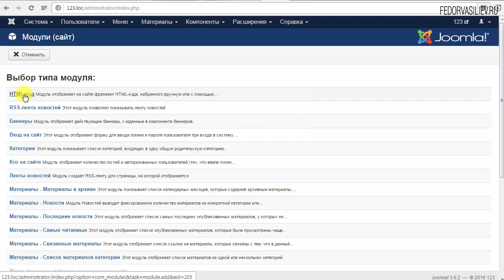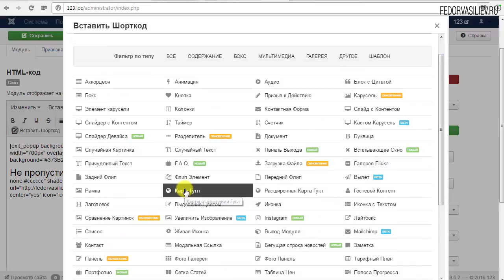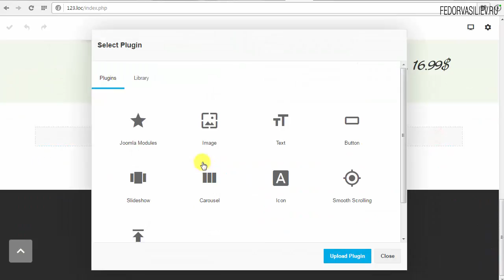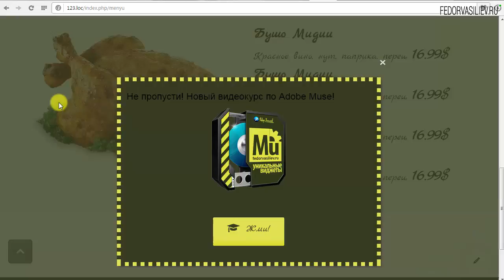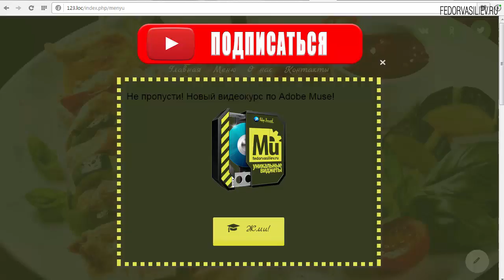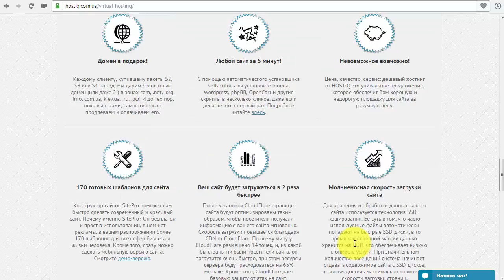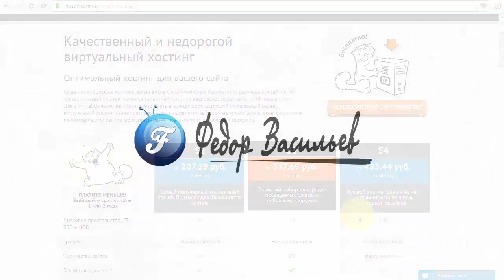17.Вставляем любой модуль в Gridbox | Joomla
В этом уроке вы научитесь вставлять любые модули Joomla, прямо на страницы Gridbox.